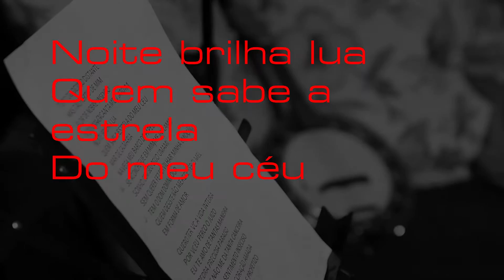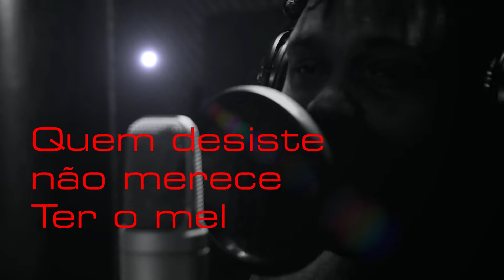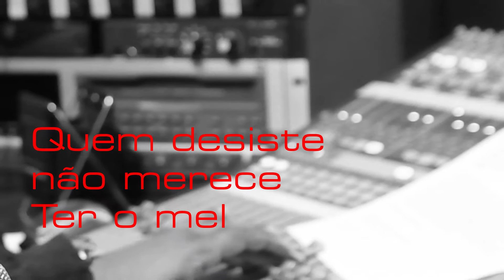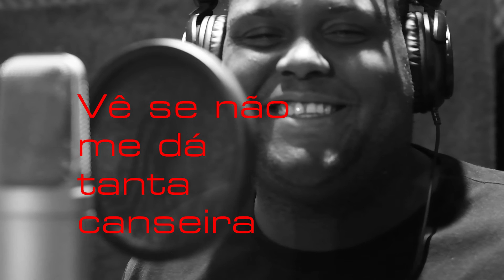Umami - Pagode Arrumado feat Bombonzinho (Lyric Vídeo)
UMAMI

Topo do desejo distante
Mas tão perto de mim
Flor de nobre incenso perfume
Encanta meu jardim
Noite brilha lua
Quem sabe a
Estrela do meu céu
Mar de calmaria
Navega meu barco de papel
Se aconchega em mim
Me inflame
Sonho com beijo UMAMI
Sem querer fez
Fervilhar minha emoção
Tem um dom dominador
Quem desiste não merece ter o mel
Em forma de amor
Quero ter você a vida inteira
Por você eu perco o juízo
Eu te amo de tantas maneiras
Pedra preciosa paraíso
Vê se não me dá tanta canseira
Vive um sentimento indeciso
Siga o meu coração amada
Que a felicidade eu profetizo